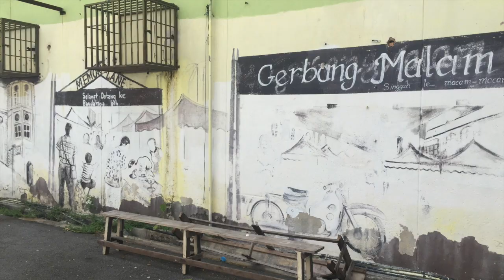Ipoh Street Art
Ipoh has some great murals. Read about it on Malaysia Traveller.